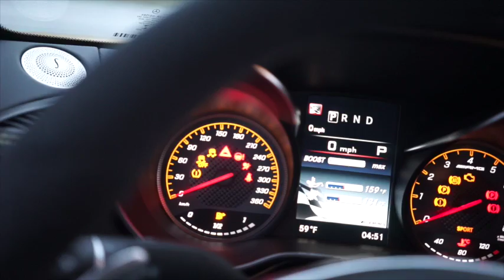AMG GT court #1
Petite mise en bouche de la Mercedes AMG GT S. Music Robin Schulz